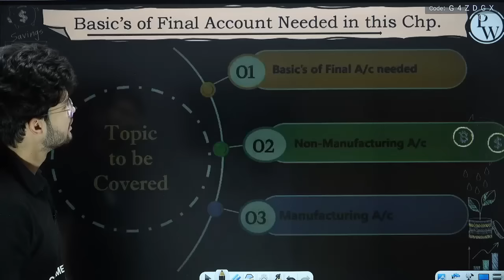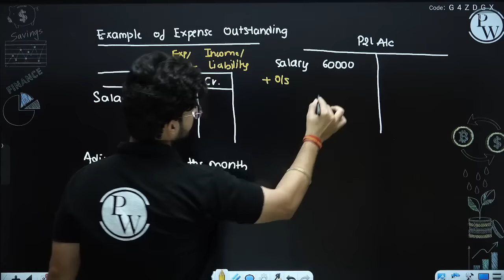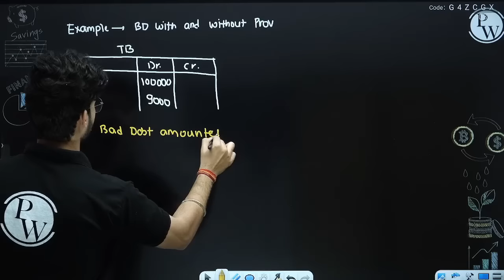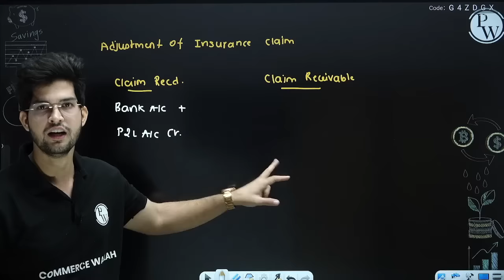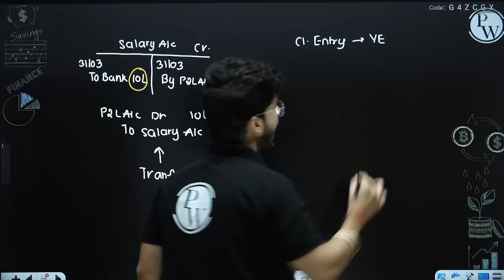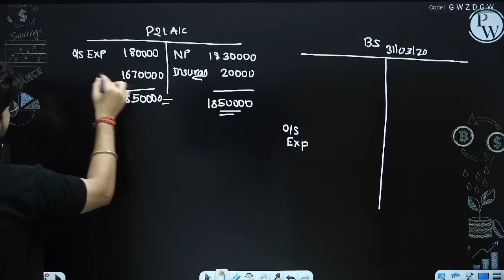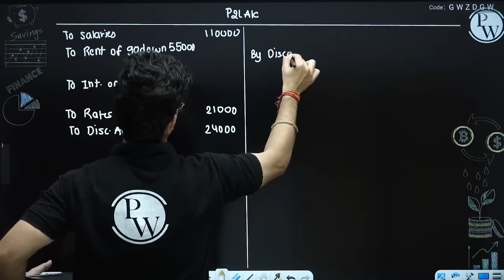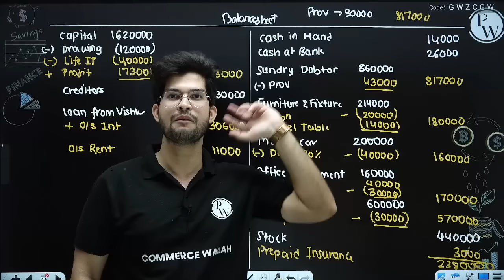Final Account (Mfg & Non-Mfg) in One Shot | CA Foundation | Accountancy🔥